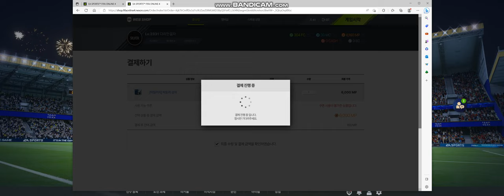피파온라인4 6000 마일리지 빅토리 상자!!!! 가즈아!~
마일리지 6000 모았다! 가자!!
제발!
나와라 나와라 ~